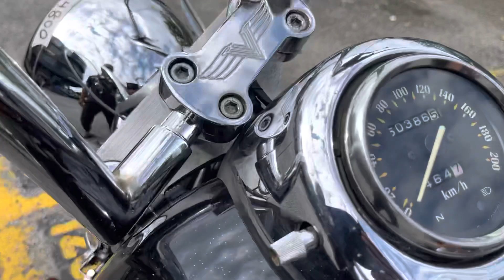1997 Kawasaki Vulcan 800 For Sales Icity Motoworld